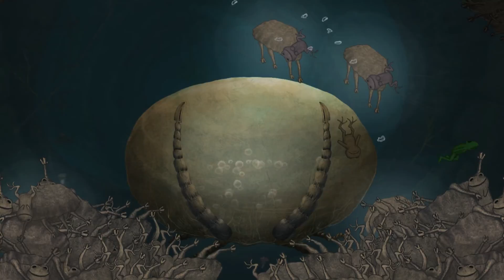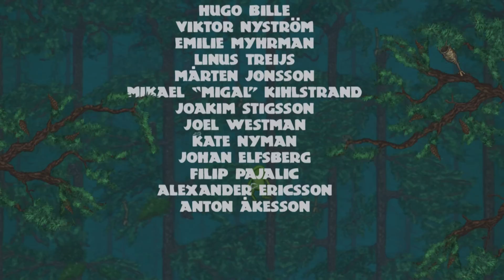They Breathe (Walkthrough) Steam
No sabía a qué jugar en el PC y vi este título que me vino en algún bundle. Lo instalé y en media hora ya estaba lista la partida completa. Es bastante distraído para lo que es y he de decir que consiste en salvar las ranas y no en evitar que cojan las pompas de aire que era lo que yo hacía xD.